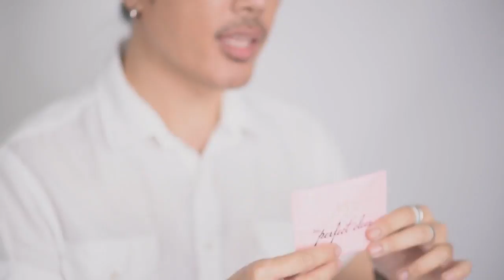SATO 2go Perfect Clear Makeup remover wipe & Always Fluke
SATO 2go Perfect Clear
5 Steps in One makeup remover wipes

รวม 5 ขั้นตอนของการเช็ดเมคอัพ ทำความสะอาดผิว และบำรุง เพื่อผิวสุขภาพดีอย่างยั่งยืน

เช็ดเมคอัพหมดจด สะอาดครบ 5 ขั้นตอนในแผ่นเดียว

- เช็ดเมคอัพหมดจด

- ทำความสะอาดผิวไม่ง้อน้ำ

- โทนเนอร์ปรับสภาพผิว

- ซีรั่มบำรุง ผิวกระจ่างใส

- มอยส์เจอร์ไรส์เซอร์ ให้ความชุ่มชื้นแก่ผิว

แผ่นเช็ดเครื่องสำอางและทำความสะอาดผิว สูตรโมเลกุลแพลงตอน

สุดยอดผลิตภัณฑ์เช็ดทำความสะอาดสีเมคอัพ

และสิ่งสกปรกบนผิวอย่างล้ำลึกสูตรใหม่ล่าสุด

เผยผิวสะอาดหมดจดได้ในแผ่นเดียว ไม่ต้องล้างน้ำออก

อุดมด้วยคุณค่าโมเลกุลจากแพลงตอน

ฟื้นคืนความชุ่มชื้นแก่ผิวในระดับเซลล์

ให้ผิวเบาสบาย ผ่อนคลายได้อย่างสมบูรณ์แบบ

ปราศจากแอลกอฮอลล์

วิธีใช้ : เช็ดทำความสะอาดให้ทั่วผิวหน้า

สำหรับรอบดวงตาให้วางไว้สักครู่ แล้วลูบออกเบาๆ

โดยไม่ต้องล้างน้ำออก

มีจำหน่ายที่ EVE AND BOY
เฉพาะสาขา สยามสแควร์ (ชั้น2), สเปล รังสิต, เมกา บางนา, สยามสแควร์วัน

Beautrium ทั้ง 3 สาขา สยามสแควร์ ซีคอนบางแค และเดอะสตรีท

Gourmet Market ทุกสาขา พารากอน เอ็มโพเรียม เอ็มควอเทีย

Home Fresh Mart เดอะมอลล์ทุกสาขา

ราคากล่องละ 189 บาท

แอดไลน์ Line : @satothaifans
สอบถามเพิ่มเติม คลิ๊ก!!